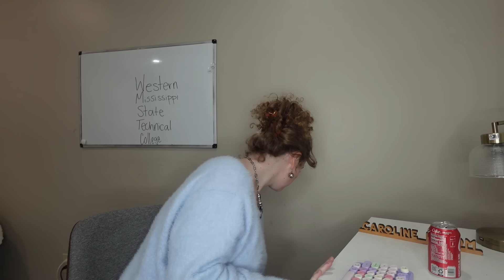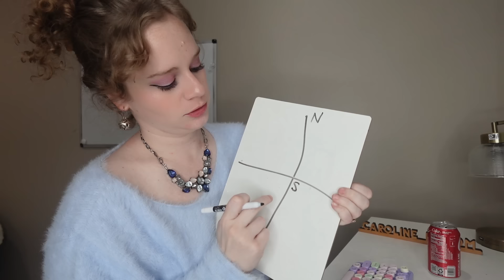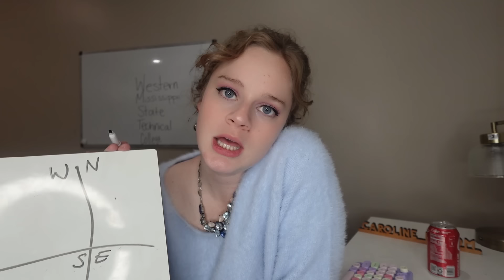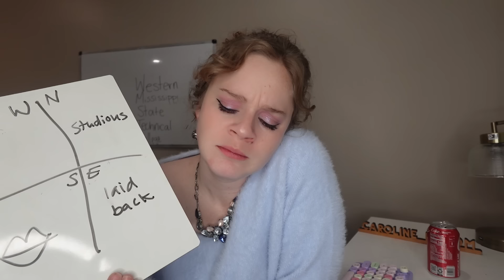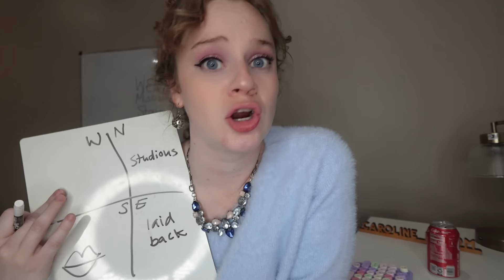Academic Advisor ASMR Comedy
You just finished your first and last semester at Westminster University (a prestigious, fictional university that is not based on the real Westminster University in Utah [I only discovered there was a real Westminster University after I had already filmed this]).  The harsh realities of student loans hit you like hemorrhoid and you decided to transfer to somewhere more affordable.
Welcome to Western Mississippi State Technical College! Yes, Westminster had a superior education, castles, a 5 star dining hall, whatever, but you'll never find a better academic advisor than Kris at WMSTC.

ASMR, comedy, skit, improv, sketch comedy, character comedy, soft spoken, typing, personal attention, college advisor, rambling, roleplay, etc